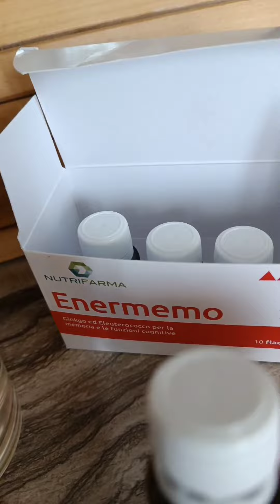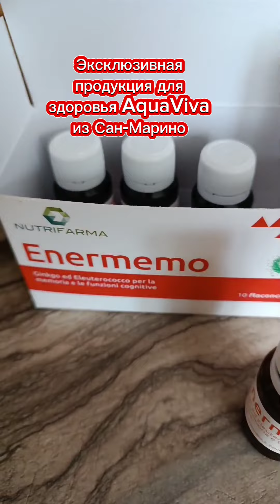Мозговое кровоснабжение, улучшение когнитивных функций, энергия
Сертифицированные эксклюзивные витамины, заказ только через официальных представителей в моем Телеграм канале ⤵️

здесь подробности, знакомство с ассортиментом, консультация, помощь в оформлении заказа